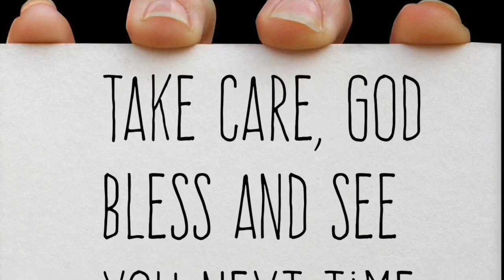Morning VLOG: Thank Yous and Catching Up!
I wanna to say Thank you  for all of your love and here’s what’s up! Enjoy!